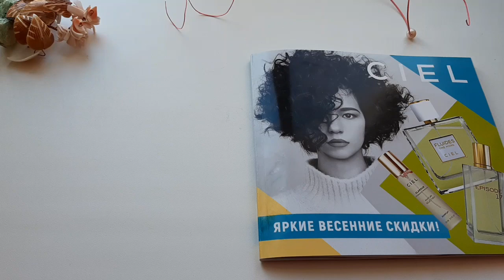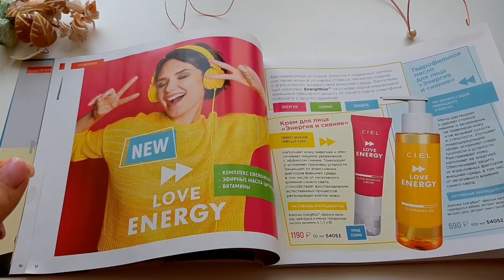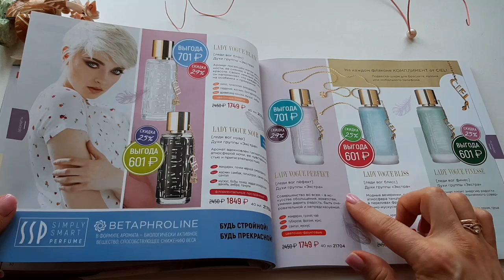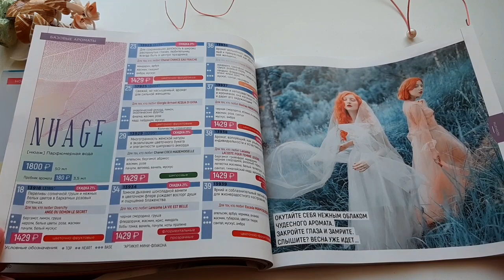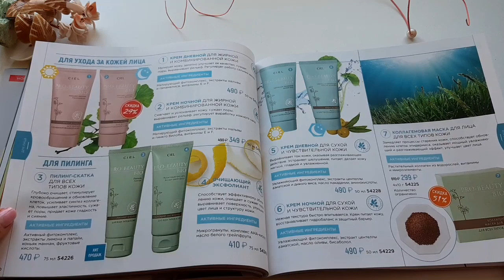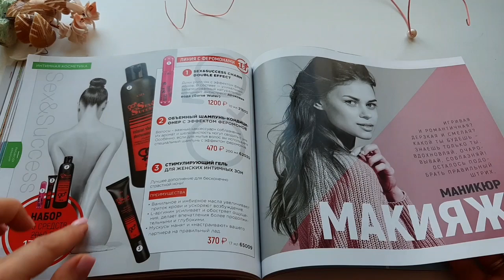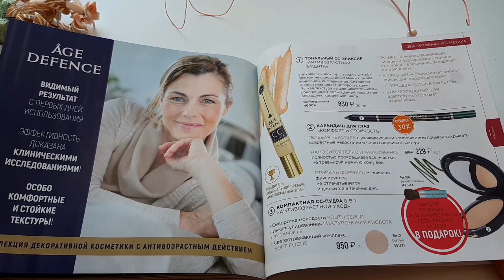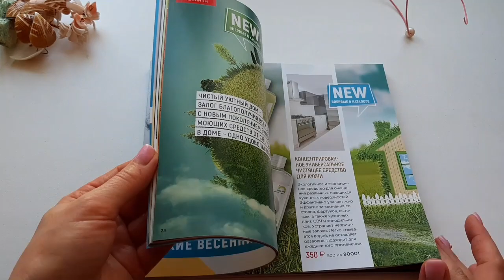Полистаем новый каталог Ciel Новинки, февраль-май 2021.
Девочки, перелистывать новый каталог, оценивать косметику, полулёжа на диване и потягивая вкусный чай. ☕🧁
Качество, удовольствие плюс экономия – о чём ещё можно мечтать… 🤗
Многие согласятся, что классно листать каталог на работе, заказал себе и никуда не надо идти. Цена и качество  устраивает. Тем более в наш век пандемии, лучший вариант заказать дома! Согласны?

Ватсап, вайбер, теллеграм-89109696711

📲- Мой инстаграмм @nailartpz

🌱Регистрация в Биоси - бесплатная.

💄🛍Регистрация в Сиэль- бесплатно в феврале